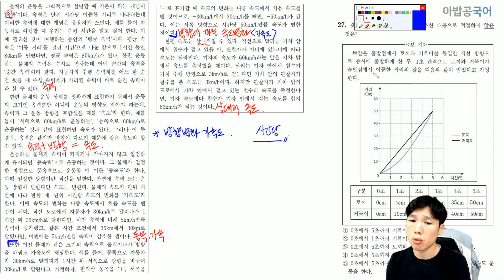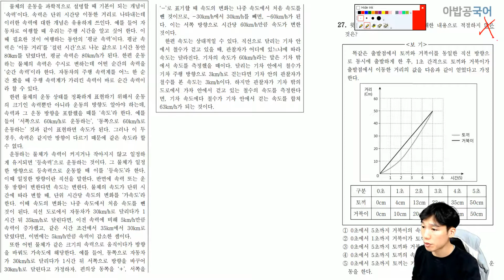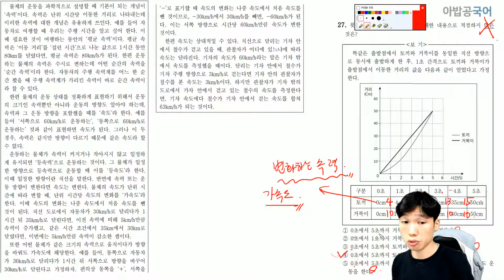고2 14년 9월 학평 기술 지문 등속도와 가속도 지문+ 3점 문제 - 지문 안보고 푸는 유형